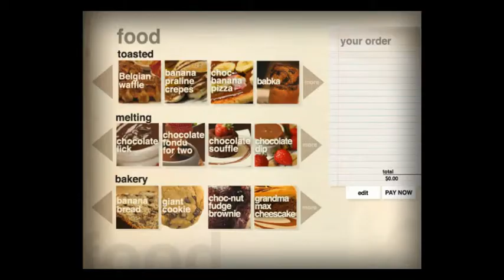algie showreel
showreel of college and freelance work from 2009/2010